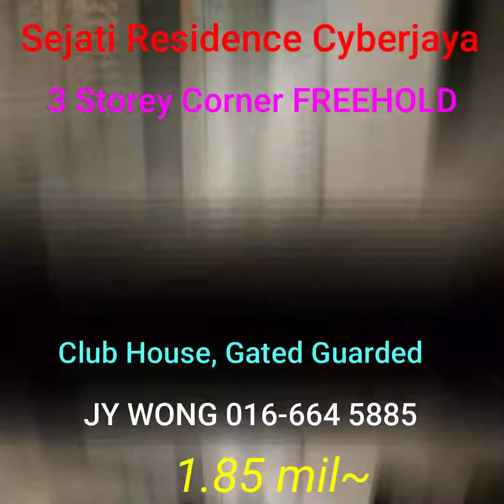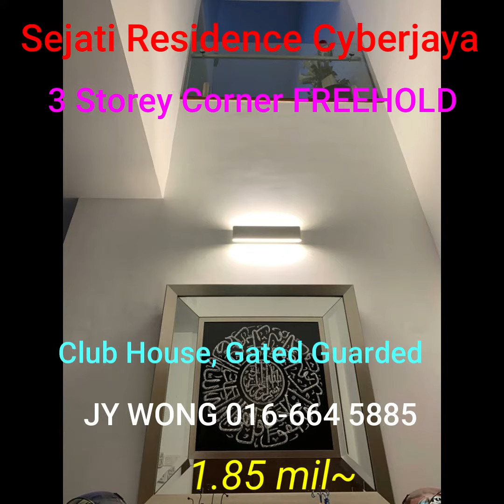Sejati Residence Cyberjaya (3 Storey Corner) 24x80sf, Gated Guarded Club House, 1.85mil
Sejati Residence Cyberjaya (3 Storey Corner) 24x80sf, Gated Guarded

- 3 Storey Corner
- Freehold (Strata title)
- 5 bedrooms + 5 bathrooms
- Land size : 24 x 80 = 1920sf
- Built up : 3848 sqft
- 18 ft wide extra land
- 8 ft extra land behind
- Facing direction : East West
- Selling with all fixed furniture & electrical appliances
- Ground floor : 1 bedroom + 1 maid room
- 1st floor : 2 bedrooms
- 2nd floor : 1 bedroom + living room + gazebo
- Centralised water heater system and grundfos water pump
- Landed property with clubhouse
- Maintenance fee : RM 427

Facilities :
- 24hours security
- Clubhouse
- Swimming pool
- Surau
- Function hall
- Garden of 5 senses
- Linear park
- Jogging track

Good accessibility and linked to all major highway :
1.) MEX highway
2.) Elite highway
3.) KLIA 2/KLIA
4.) LDP
5.) SKVE highway
6.) SILK highway

Nearby Unit:
School , Mosque and Mall

5-10 minute distance to MNC/Company below:
1.) HSBC office
2.) Hewlett Packard(HP) Cyberjaya 5R 3B
3.) BMW Group Malaysia office
4.) DHL
5.) DeLL
6.) AMD

20 minute to putrajaya Sentral, KLIA transit station, Alamanda Shopping centre
30 minute to KL Bukit Bintang, Timesquare, Sungei Wang

Pls Call JY Wong 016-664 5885

REN 19081